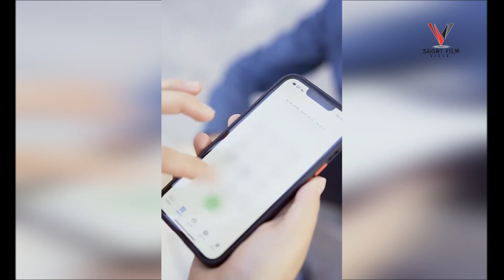255 A little kindness may seem insignificant to us, but it may be a big help to others!